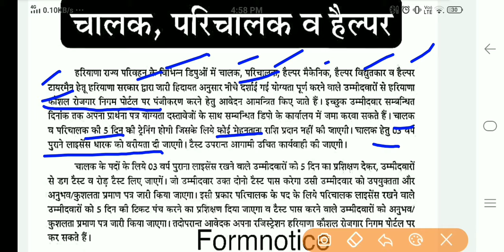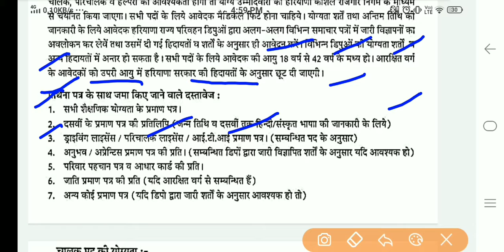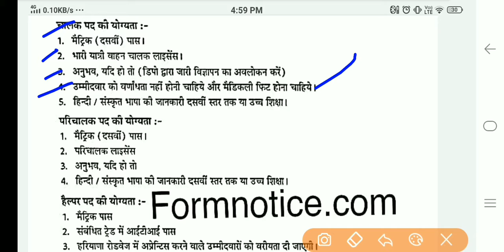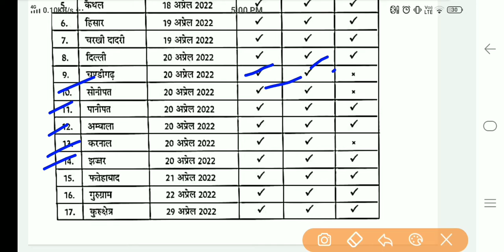हरियाणा राज्य परिवहन vacancy in detail